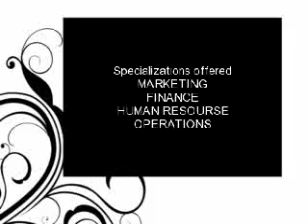CORRESPONDENCE MBA IN DELHI,,,,,,,, 9266069931